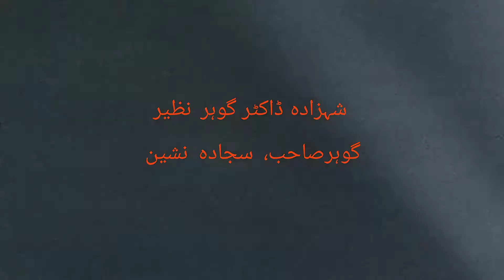Peer Haroon Ur Rasheed Mohra Sharif AKhri Deedar Before Janaza | آخری دیدار پیر ہارون الرشید رح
Watch Peer Haroon Ur Rasheed Mohra Sharif AKhri Deedar Before Janaza.
Aakhri Deedar Peer Haroon Ur Rasheed RAA Before Janaza
 آخری دیدار پیر ہارون الرشید رح موہڑہ شریف